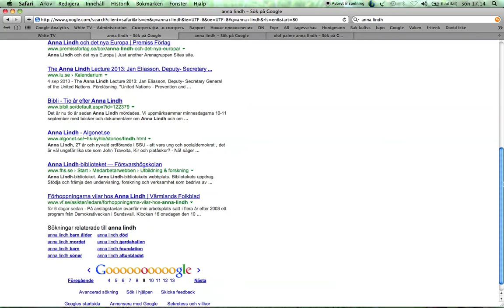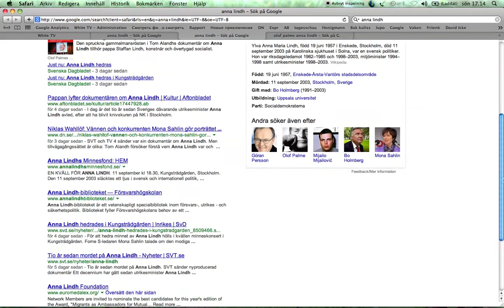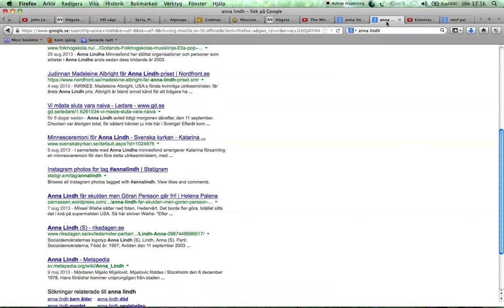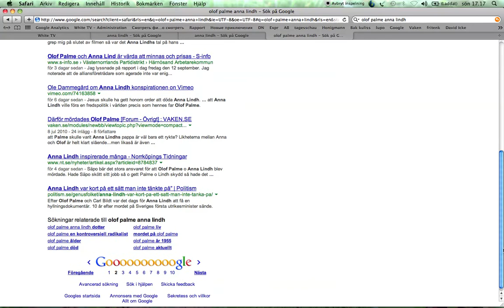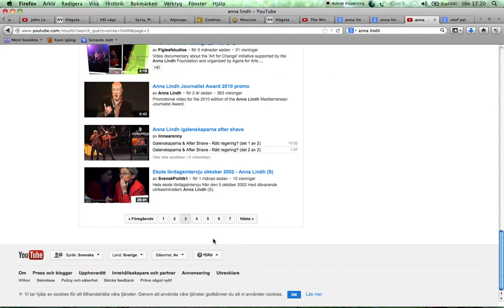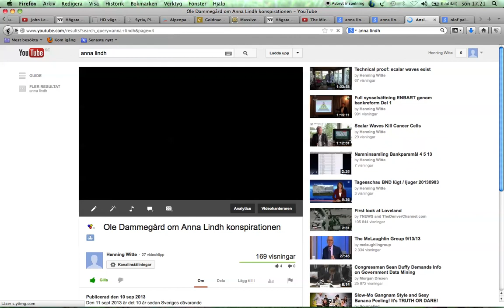Google censurerar Anna Lindh konspirationen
Google eller någon med tillgång till Google censurerar igen White TV, en av de få icke kontrollerade media i Sverige. Den här gången gäller det den internationella konspirationen mot Anna Lindh, som avslöjas i Henning Wittes intervju med Ole Dammegård. Mossad blir anklagad för mordet på Anna Lindh och Mijailo Mijailovic anses som oskyldig då han agerade under mind control/tankekontroll. Ytterligare ett justitiemord.
Någon har utsatt Henning Wittes MAC dator för sabotage. Detta märks tydligt i filmen. Datorn blir stoppad att arbeta i ojämna mellanrum mellan några sekunder upp till några minuter. Någon som vet hjälp?